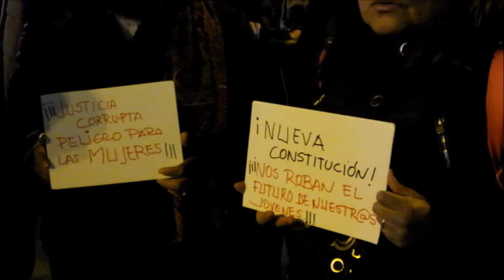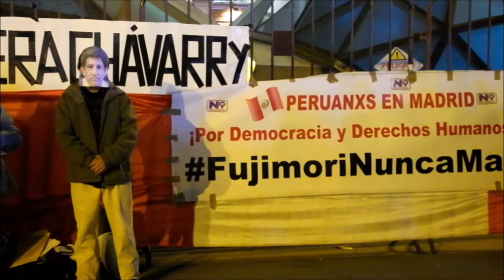DESDE MADRID CHAVARRY DIMISIÓN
Peruanxs por Madrid organizo el jueves 3 de diciembre una concentración para pedir la dimisión del fiscal general del Perú Pedro Chavarry. Un corto de Uwe Süssmann, SÍ SE PUEDE